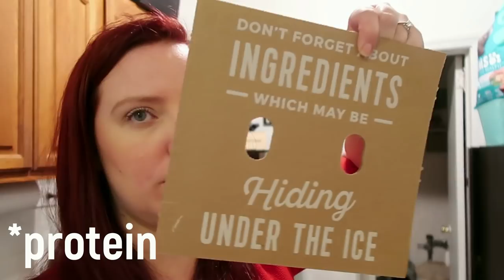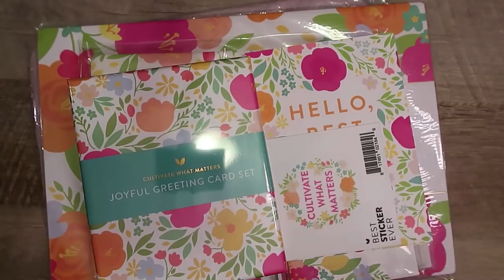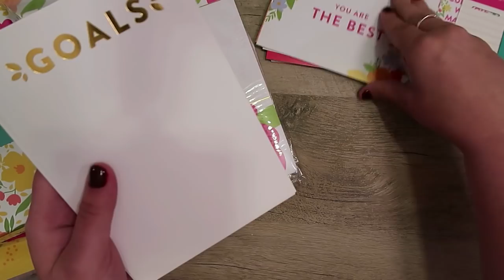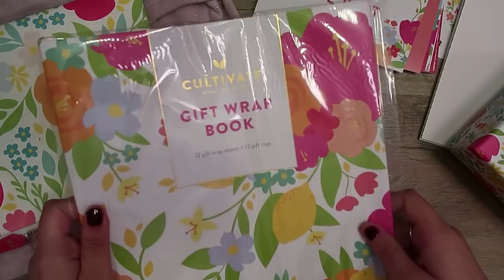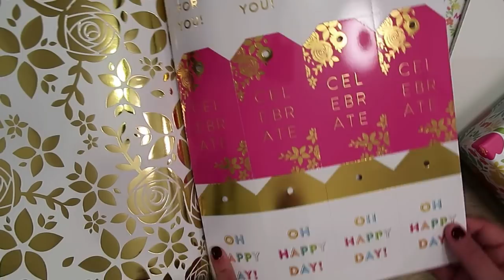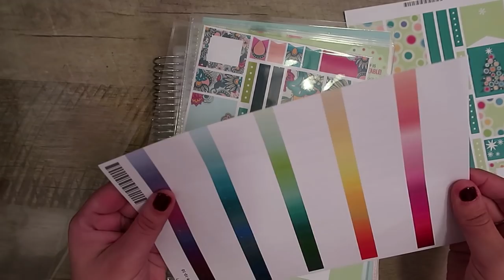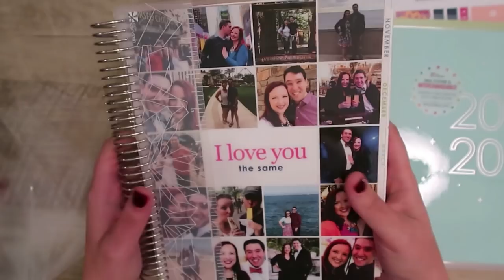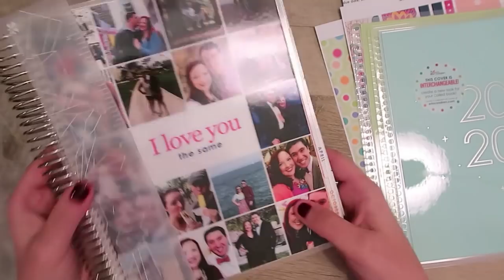Weekly Vlog #42 | New Cultivate What Matters Accessories | Hello Fresh Box Delivery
In this video, I vlog (almost) every day for a week in my life in NYC! This week I open and cook using Hello Fresh, the meal delivery service. I share some new products I got from Cultivate What Matters and Erin Condren. I also talk about something that I’m working on in my life!

*My color choice was lime!

►What I'm About:
I am a twenty something Texas planner girl living in NYC!
My mission is to inspire you to achieve your unique goals through planning and organization.